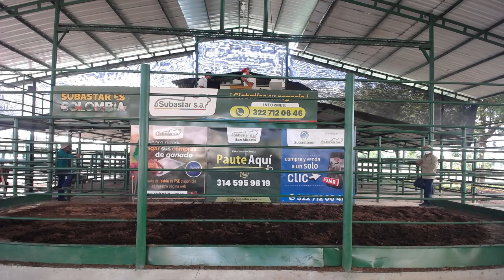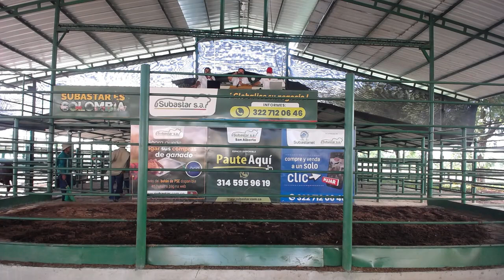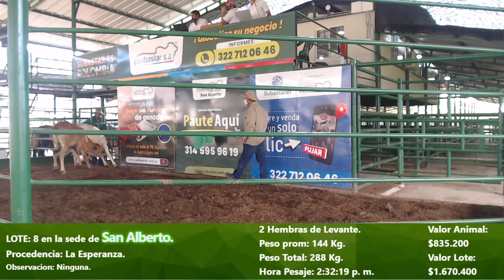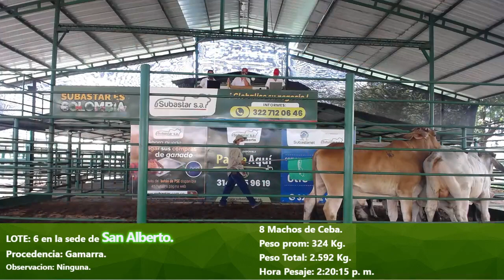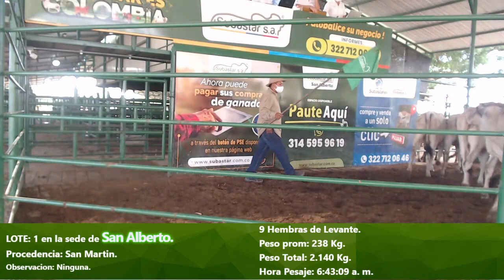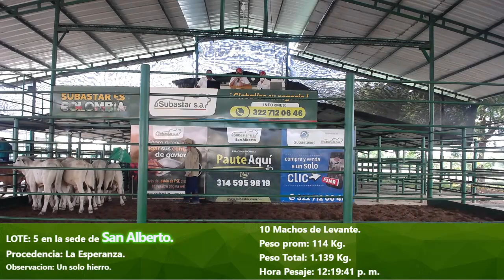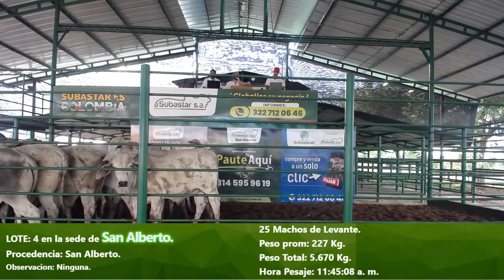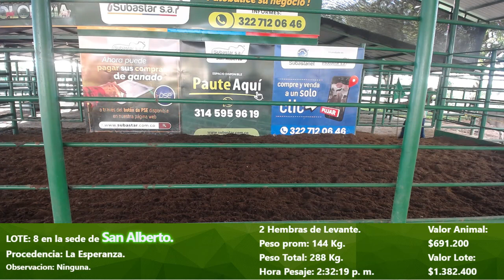Subasta virtual - presencial, San Alberto 19-03-2021